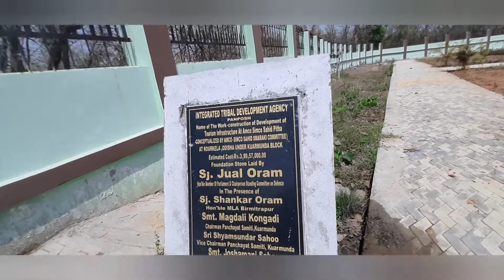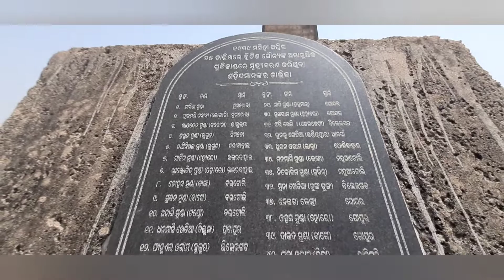JALLIANWALA BAGH OF ODISHA "AMCO SIMCO MASSACRE"// 1939 // RAIBOGA-BIRMITRAPUR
Amco-Simco Saheed Smruti Pitha

एमको सिमको ओडिशा का जलियांवाला बाग हत्याकांड Jaliianwala Bagh Massacre

अमको सिमको हत्याकांड

 अमको सिमको हत्याकांड या एमको सिमको फायरिंग 25 अप्रैल 1939 को हुई, जब लेफ्टिनेंट ईडब्ल्यू मार्गर ने ब्रिटिश भारतीय सेना के सैनिकों को अपने नेता, निर्मल मुंडा की गिरफ्तारी का विरोध करने वाले आदिवासी किसानों की भीड़ पर गोलियां चलाने का आदेश दिया, सिमको गांव, गंगपुर में  एस्टेट (अब बीरमित्रपुर, सुंदरगढ़, ओडिशा)।

 अमको सिमको हत्याकांड
 स्थान: अमको सिमको फील्ड, सिमको गांव, सुंदरगढ़, ओडिशा

 दिनांक: 25 अप्रैल, 1939

 लक्ष्य : अनुचित करों का विरोध कर रही आदिवासी किसानों की भीड़

 हमले का प्रकार: नरसंहार

 मृत्यु :49

 घायल :86

 अपराधी: रानी जानकी रत्न, लेफ्टिनेंट ई. डब्ल्यू. मार्गे

 हमलावर :ब्रिटिश भारतीय सेना

 मकसद :आदिवासी नेता निर्मल मुंडा को गिरफ्तार करना

 मंगलवार, 25 अप्रैल 1939 को आमको-सिमको मैदान में निर्मल मुंडा (एक स्वतंत्रता सेनानी) के नेतृत्व में आदिवासी किसानों की भीड़ जमा हो गई थी।  भीड़ उच्च करों का विरोध कर रही थी और भूमि अधिकारों से इनकार कर रही थी।  रानी जानकी एक राजनीतिक एजेंट, लेफ्टिनेंट ईडब्ल्यू मार्गर के साथ सिमको गांव पहुंचीं, केवल निर्मल मुंडा को देशद्रोही बैठकें आयोजित करने और एक गांव चौकीदार पर हमला करने के आधार पर गिरफ्तार करने के इरादे से।  भीड़ को अपने नेता निर्मल मुंडा को सौंपने और तितर-बितर करने की चेतावनी दी गई।  हालांकि, लाठियों, कुल्हाड़ियों और अन्य कच्चे हथियारों से लैस आदिवासियों की भीड़ ने अपने नेता की गिरफ्तारी का विरोध किया।  नतीजतन, हाथापाई शुरू हो गई और पुलिस ने अपने हथियारों का सहारा लिया।

 भीड़ पर हथियार चलाने के बाद, निर्मल मुंडा और उसके साथियों को गिरफ्तार कर जेल भेज दिया गया।  इसने अत्यधिक करों के खिलाफ गंगपुर में मुंडा आंदोलन के अंत को चिह्नित किया।

English Translation::

Amko Simko massacre

The Amko Simko massacre or Amco Simco firing took place on 25 April 1939, when Lt. E. W. Marger ordered troops of the British Indian Army to open fire on a crowd of tribal peasants resisting the arrest of their leader, Nirmal Munda in Simko village, Gangpur estate (now Birmitrapur, Sundergarh, Odisha).

Amko Simko massacre
Location : Amko Simko Field, Simko Village, Sundargarh, Odisha

Date: April 25, 1939

Target : Crowd of Tribal peasants protesting unfair taxes

Attack type :Massacre

Deaths :49

Injured :86

Perpetrator :Rani Janaki Ratna, Lt. E. W. Marger

Assailants :British Indian Army

Motive :To arrest tribal leader Nirmal Munda

On Tuesday, 25 April 1939, a crowd of tribal peasants had gathered under the leadership of Nirmal Munda (a freedom fighter) at Amko-Simko field. The crowd was protesting high taxes and denied land rights. Rani Janaki arrived at Simko village with a political agent, Lieutenant E. W. Marger, with the sole intent to arrest Nirmal Munda on the grounds of holding seditious meetings and assaulting a village chowkidar. The crowd was warned to hand over their leader, Nirmal Munda, and disperse. However, the crowd of tribals armed with lathis, axes, and other crude weapons resisted the arrest of their leader. Consequently, scuffles broke out and the police resorted to firing their weapons.

After they fired their weapons into the crowd, Nirmal Munda and his associates were arrested and jailed. This marked the end of the Munda agitation in Gangpur against the exorbitant taxes.